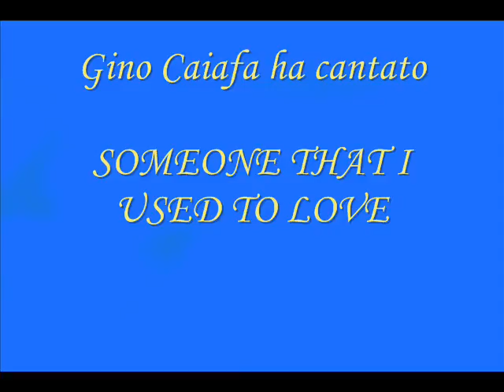Gino Caiafa SOMEONE THAT I USED TO LOVE